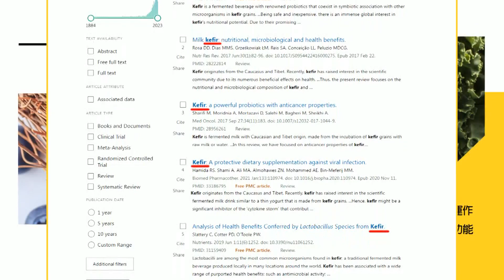信託"幽靈"賴皮寮遭拒!? 賴批新北市淪"選舉機器"..藍反提:"這位院長"怎講?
責任小編 懸編/很會編